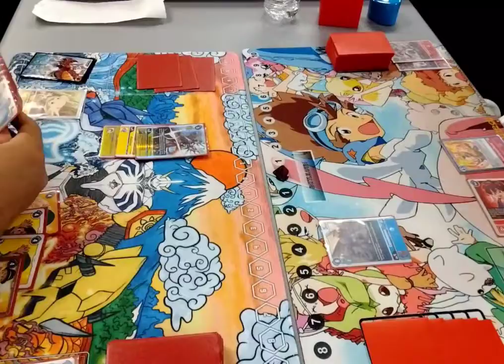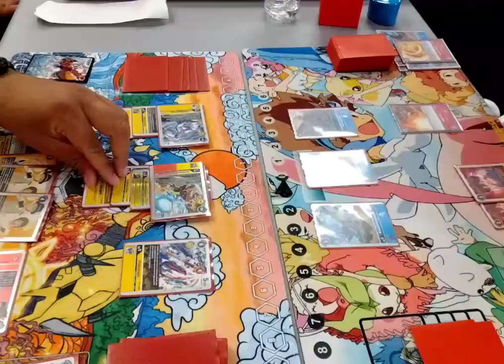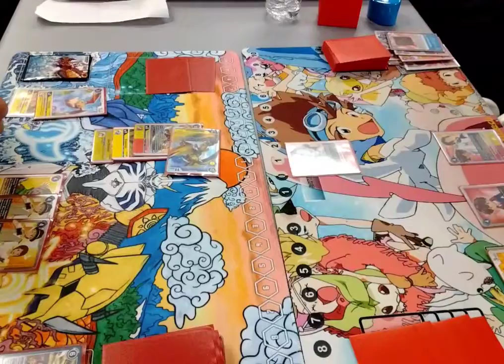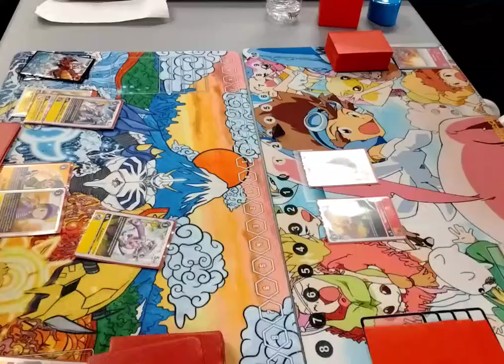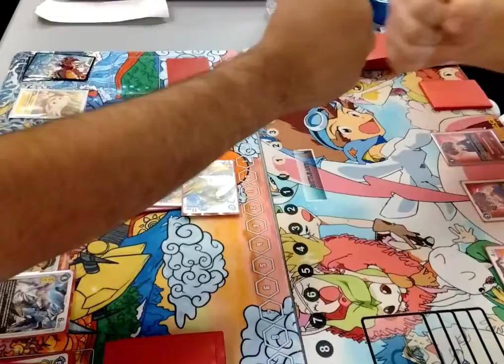Gammamon "Tri-Force" vs Wargrey mon OTK.(09/24/2022)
All edits and uploads of Digimon content by this channel are finished using "Inshot" and as such are claimed to have no copyrights applied to them! As such this channel is NOT responsible for "Inshot" adding such playlist(s) to it's usable options. Any and ALL responsibility(s) are directly tied to "Inshot".

We here at "Team O.G.-Destined!" are the biggest Digimon fans you can possibly find on the Eastern coast of the United States of America. We will continue to push our content for years and years to come!